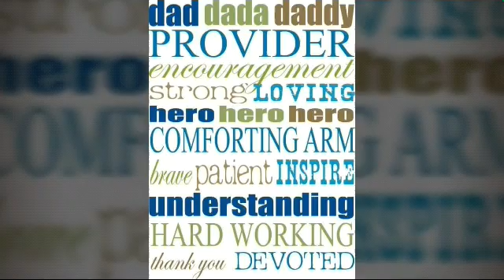Happy father's day #6212020